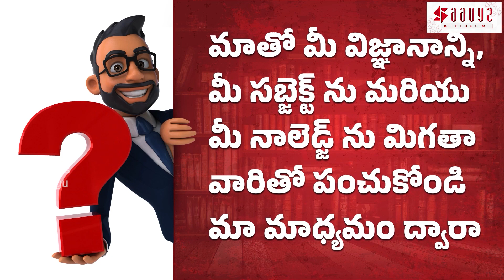BRO Movie Teaser Review Telugu | BRO teaser public talk | pawankalyan | sai Dharam tej